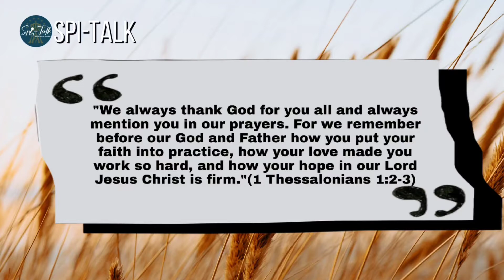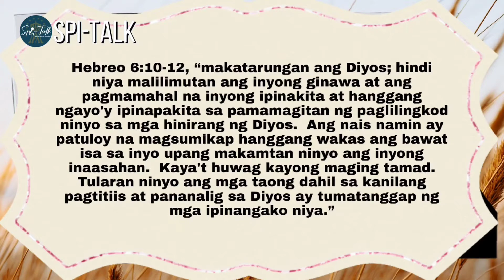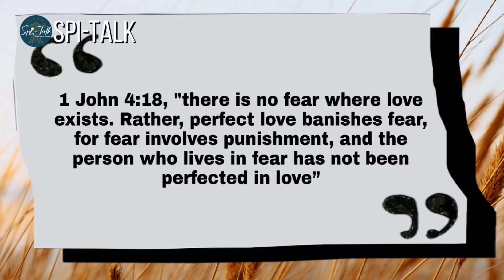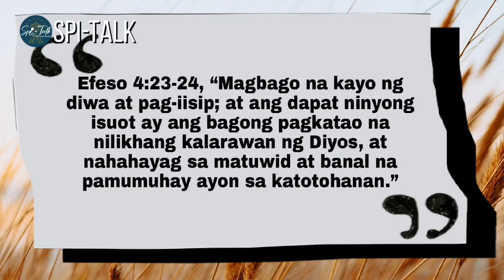BAKIT IPINAGDIRIWANG ANG ALL SOULS' DAY AT ALL SAINTS' DAY?